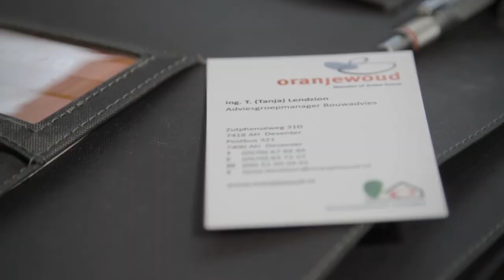AGdienst | Bouwadvies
One minute pitch Tanja Lendzion Oranjewoud Infrastructuur